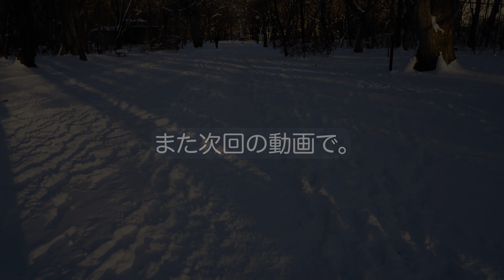SONYα7IVアクティブモードで「手ぶれ補正なしレンズ」を使った結果に驚きを隠せない[SEL24F14GMとSIGMA16mmF1.4DCDN]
SONYα7IVのアクティブモードを「手ぶれ補正なしレンズ」で使ってみました。「SEL24F14GM」と「SIGMA16mmF1.4DCDN」を使いましたが、結果が全然違って驚き。まだ結論づけるのは早いですが、α7IVアクティブモードの仕様が少しずつわかってきました。できるだけ快適に撮影できるようにしたい。

◇レンズ紹介記事
α7IVおすすめレンズまとめ

α7IVにオススメの「ポートレート用レンズ」

◇その他
α7IVのスペックについての記事